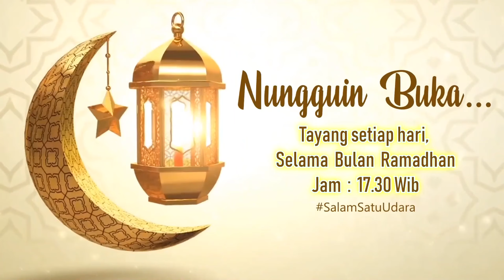KEUTAMAAN & AMALAN DI BULAN RAMADHAN - NUNGGUIN BUKA #9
* Pengisi Materi *
Nama :   Ali Hasan Basri / ALI
SMT Penerbangan Jakarta / Kapal 616
Basis : 13 A
Jurusan : Motor Rangka Pesawat
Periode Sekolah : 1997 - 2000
*Facebook : Ali Hasan Basri

 --==  Merangkai kisah lalu, kini dan nanti ==--